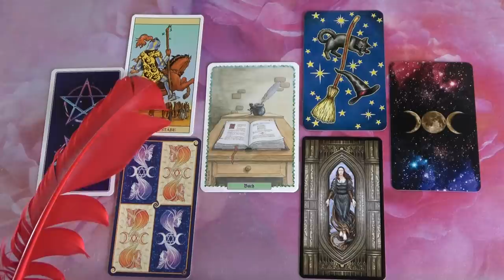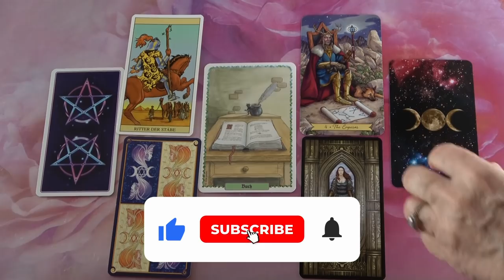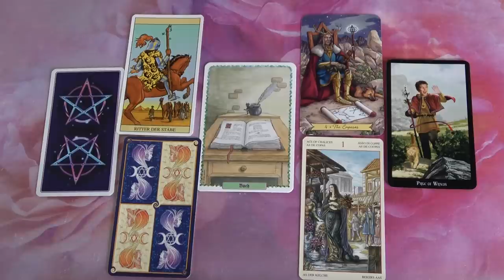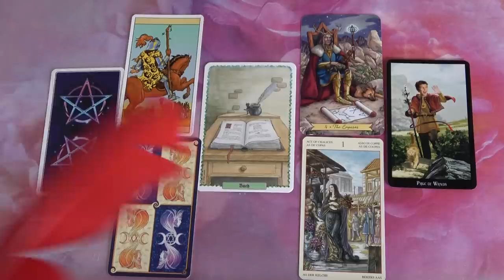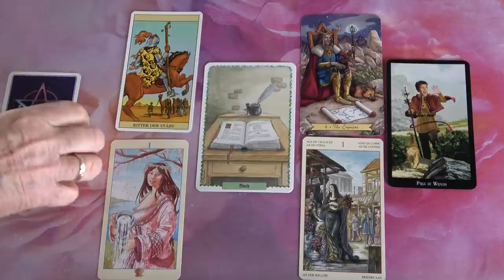RÓLAD van szó❣Ezt kellene tenned!🌟